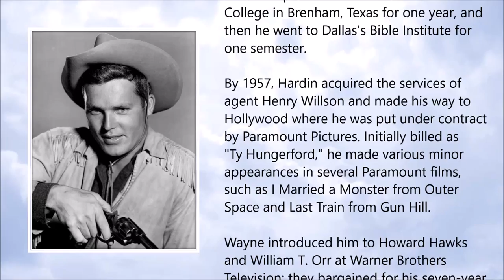Ty Hardin ● A Simple Tribute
Ty Hardin (January 1930 - August 2017)